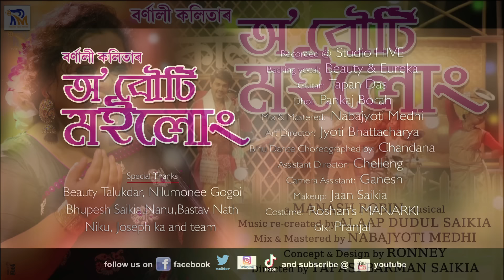O BOUTI MOELUNG | BORNALI KALITA | MONTUMONI SAIKIA | TAPASI BARMAN | LATEST ASSAMESE SONG 2019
RONNEY INDIE MOVIES.

🎵AUDIO CREDITS🎵

Song: 'অ' বৌটি মইলোং'

a MANAS ROBIN musical 🎶

Singer🎤 BORNALI KALITA🎤MONTUMONI SAIKIA
Backing Vocalists 🎤 BEAUTY🎤EUREKA

Music recreated by 🎹 ALAAP DUDUL SAIKIA
Mix/Mastered by🎚NABAJYOTI MEDHI
🎸Guiter played by TAPAN DAS
Dhol played by PANKAJ BORAH

📽 VIDEO CREDITS 🎞

ON STAGE 🎬

Siddhant Kalita, Sukanya Hazarika,Beauty Talukdar, Chandana Devi, Jaanmoni, Bijaya.

ON STAGE BORNALI's BAND🎼

🎹Kandarpa,🎸Maina,🥁Ashim,🎸Mrinal & Nishit.

Concept & Design by RONNEY
Directed by TAPASI BARMAN SAIKIA

Bihu Choreography by CHANDANA DEVI
DOP: Prabin Basumatary
MUA:Jaan Saikia
Assisted by Pranita

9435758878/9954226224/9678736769